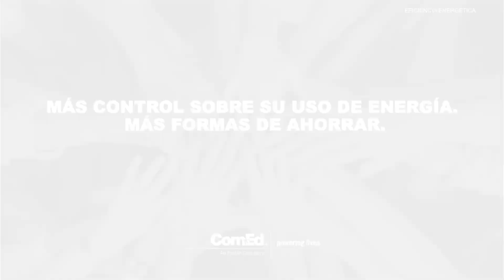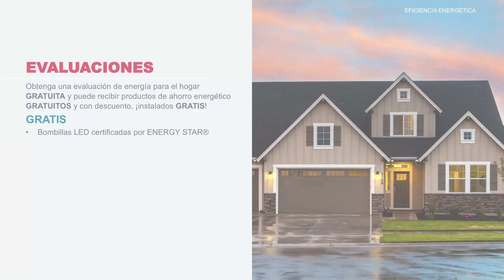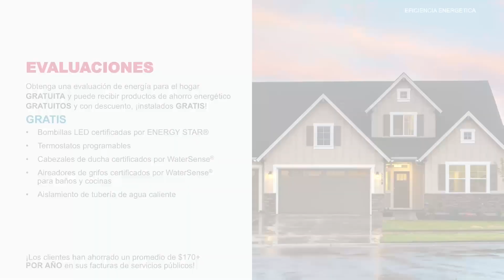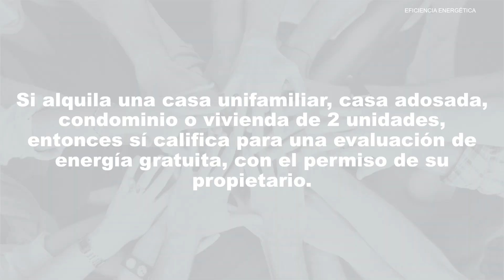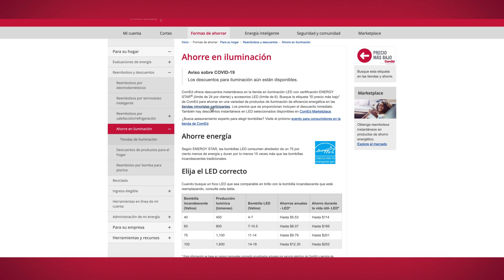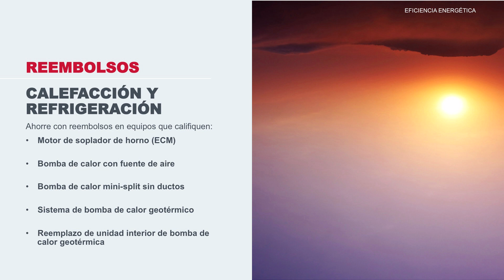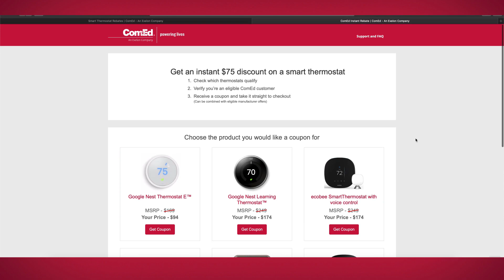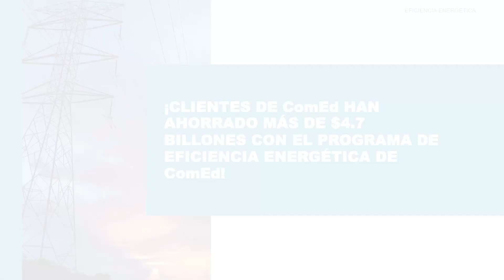Su Poder, Su Energía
Ahorre dinero y energía con el programa de eficiencia energética de ComEd